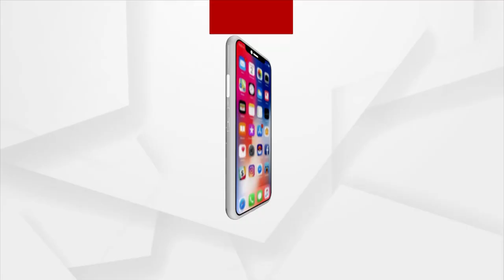Allegations of Cooperative Corruption in Athagarh | ArgusNews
This time, the complaint of scams are coming from the Badamba Block Jodum Panchayat Society . Hundreds of farmers are sitting in front of the Athagarh sub-district magistrate's office demanding action.